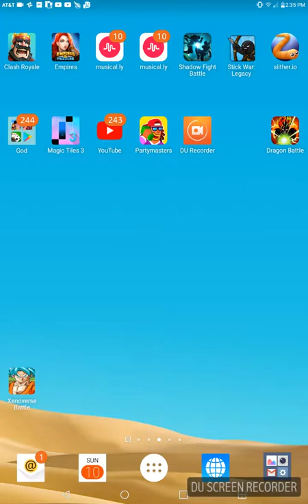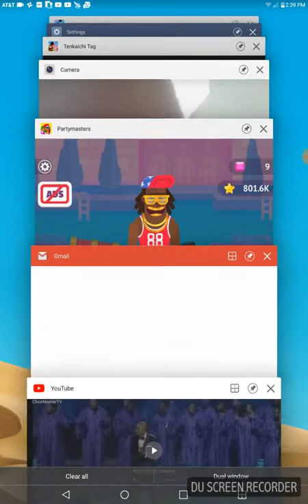My world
This is my first time doing this